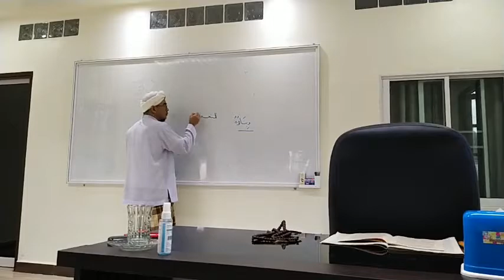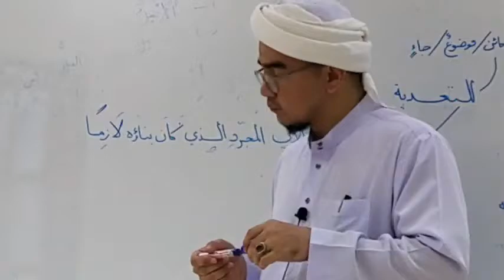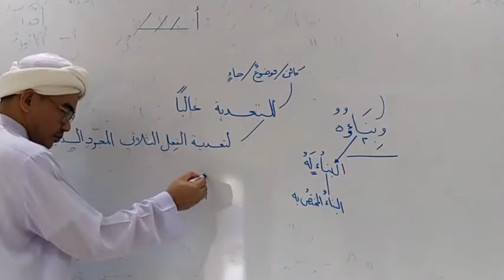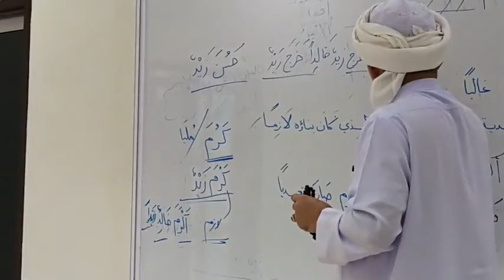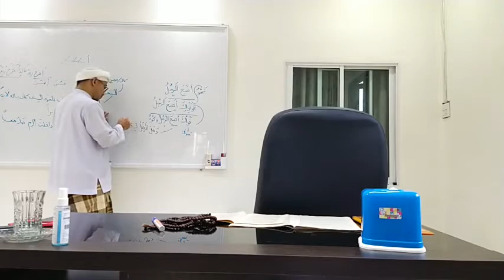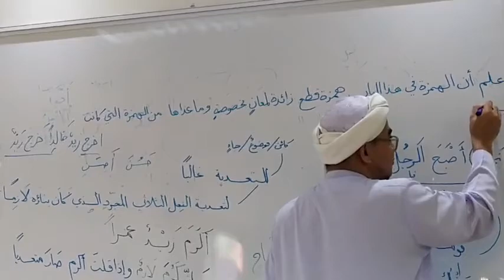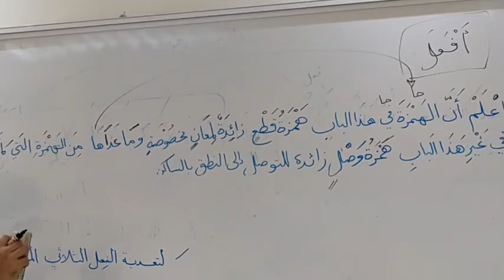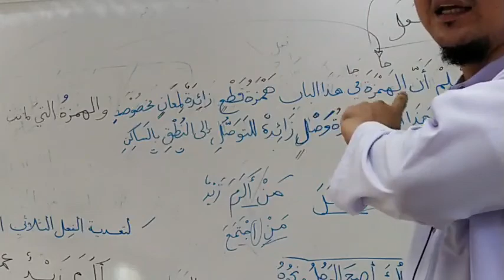متن البناء و الأساس 15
.فڠاجين كتاب تراث ( علمو صرف ).

نام كتاب : متن البناء و الأساس Ep. 15

فڠاراڠ : العلامة الشيخ عبد الله الدنقزى

فپمفاي شرحن : الفاضل بابا فيصل بن عبد الرحمن الدالوي

برتمفت : الساحة الدالوية، فوندوق دالا، فطاني

موك سورت : 5 باريس 3 فدكات وبناؤه للتعدية غالبا... إلخ

سموگا بر منفعة بوات سلوروه احباب العلم